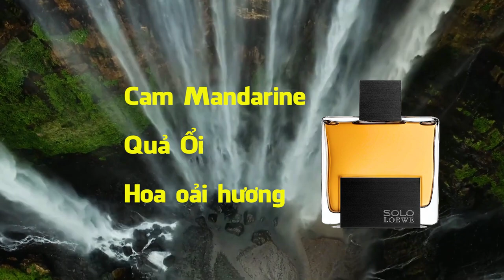Có dễ chọn mùi hương dùng trong không gian hẹp ? Xem hết video để THƠM - KHEN !!!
Hôm nay mình  giới thiệu đến mọi người chủ đề về nước hoa dùng trong môi trường không gian hẹp - Indoor nên chọn mùi như thế nào. Và top chai nước hoa tham khảo để mua.